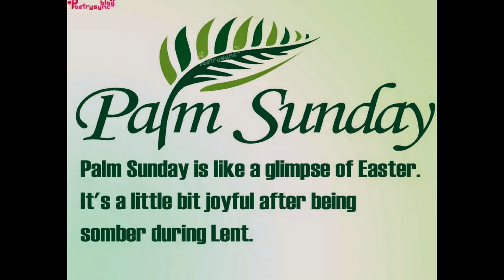Happy Palm Day | Plam Sunday 2015 | Easter Sunday Advanced Special HD Latest Video Praise Jesus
Here This Is the Latest Video of the Happy Palm Day | Plam Sunday 2015 | Easter Sunday Advanced Special HD Latest Video Praise Jesus. I Hope You Like It.

If You Like My Video So Please Please Please